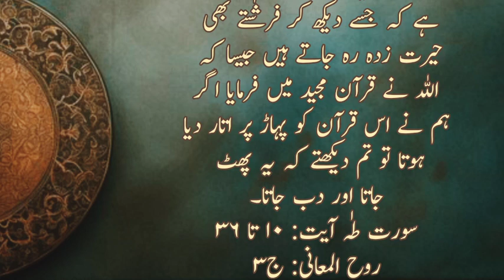Hazrat Musa as Aur Koh e toor ka waqia | Musa ki Allah se Mulakat | Islamic videos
Hazrat Musa or koh e toor ka waqia, Lajawab bayan,
Hazrat Musa as Aur koh e toor ka waqia, Musa as ki Allah sy Mulaqat,
Story of Mount sinai, Qasasul Ambiya,
Hazrat Moosa as ka Koh e toor per jany ka waqia,
islamic videos
2024
hazrat musa kohetoor
hazrat musa ka waqia koh e toor
hazrat musa ali salam kohitoor
musa allah se
hazrat musa allah se sawal
musa ki allah se sawal
musa seeing allah
prophet stories
hazrat musa ka waqia
feron ki lash
koh e toor ka waqia
koh e toor history in Urdu
koh e toor Kahan hai
Musa ki Allah se Mulakat
qasasul anbiya
history of Mount Sinai
deedar e ilahi
Sinai mountain
Hazrat Musa ka kissa
reality of Sinai
Saint Catherine
koh e toor ki dastan
jabal e Noor
jabal e Musa